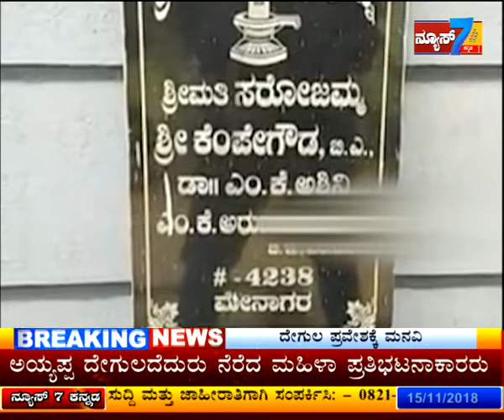News 15 11 18